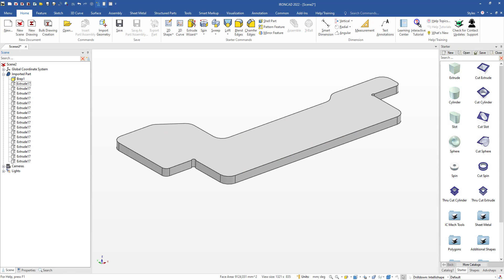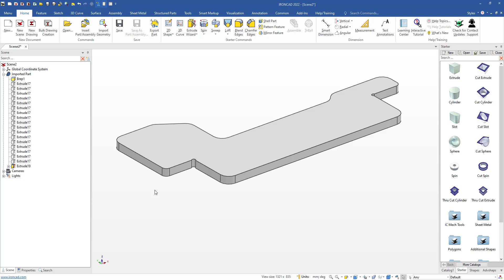Reconstitution d'une pièce importée avec IronCAD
Reconstitution d'une pièce importée dans IronCAD en utilisant les fonctions de reconnaissance automatique des géométries en partant des faces.

Avec des fonctions bien développées et des catalogues de formes 3D paramétriques préenregistrées, IronCAD permet de créer des pièces complexes rapidement et en toute simplicité.

Concevez selon une approche fondamentalement différente par rapport aux logiciels CAO 3D paramétriques traditionnels.
IronCAD est une puissante plate-forme de conception 3D qui permet aux ingénieurs de travailler librement et efficacement sur toutes les étapes du processus de conception.

IronCAD vous permet de concevoir selon votre façon de penser, de manière intuitive et productive.
Faites glisser-déposer des formes, des pièces et des assemblages à partir de catalogues personnalisables à l'infini, pousser-tirer sur des poignées pour apporter des modifications précises en quelques secondes, créez des assemblages dans un seul fichier et déplacer facilement les pièces et assemblages.
L’historique des fonctions est libre, il n’est donc pas lié aux fonctions précédentes ou suivantes, libre à vous de déplacer les fonctions vers le haut ou vers bas sans générer d’erreurs.

Plus rapide et plus libre que ses concurrents, changez votre manière de concevoir pour gagner en productivité !